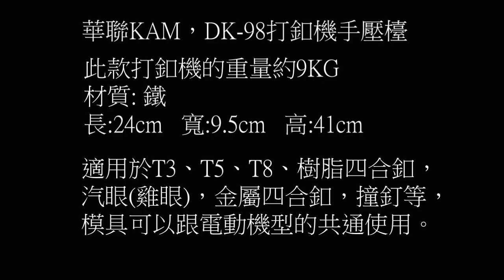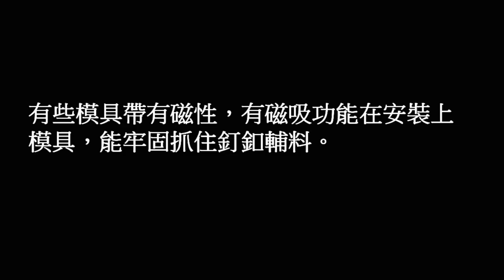DIY華聯KAM-DK98手壓檯汽眼安裝教學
不論在服飾上，手作類小物，布包類、皮革包類等，此機具皆可以使用哦。
華聯KAM-DK98手壓檯，價格約在1200台幣左右，我認為最大的優點就是他的模具價格很實惠，以雞眼(汽眼)來說，一組模具(含上模跟下模)，約100台幣左右，因為模具的使用，有不同大小跟不同種類的分別，所以模具幾乎是獨一無二的，以雞眼來說，8mm模具就只能8mm大小的雞眼使用，想要更大或更小的雞眼，就必須另購尺寸模具。以台製的手壓檯來說，模具一組約400台幣左右，若每個大小模具都要購買，那價格真的是很高成本，自己本身也有一檯台製手壓檯機具，所以比較過後的心得是這樣，以上純屬個人經驗分享哦。